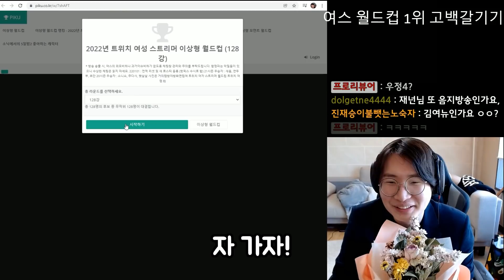이젠 집까지 찾아와서 협박하는 시청자 ㄷㄷ (소름)